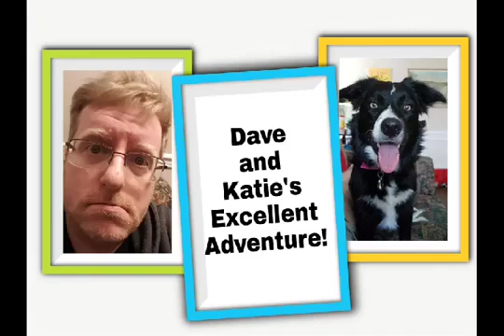D&K's EA - 2018 - Day 16 - Home Again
And we're back home.